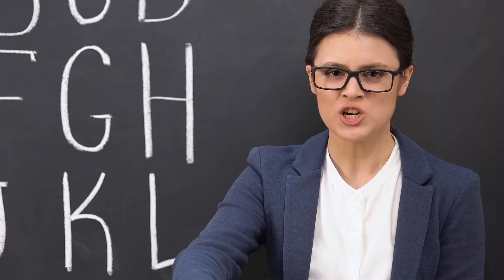Want to Make Life Easier as a Business Owner? Try This Trick!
Want to Make life easier as a Business Owner? Try This Trick! Be Honest with your customers! Sounds easy right? Some Businesses don't understand why they have upset customers while they are telling them what they want to hear instead of being upfront. Whether you are a startup company or an established corporation, this will improve your business instantly